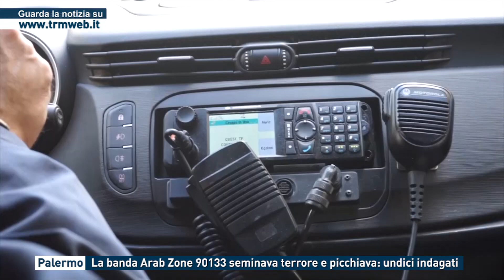Palermo - La banda Arab Zone 90133 seminava terrore e picchiava: undici indagati